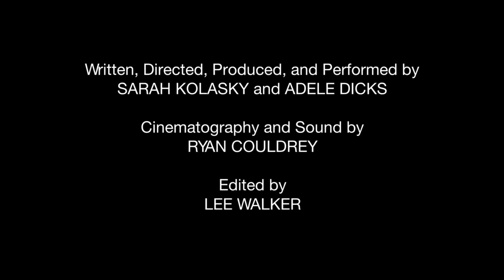Two "Ladies" in a Park - BABIES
Sarah & Adele reaffirm one another's lack of desire to procreate. Doubts arise.

Written, directed and performed by Sarah Kolasky & Adele Dicks.
Cinematography and sound by Ryan Couldrey.
Edited by Lee Walker